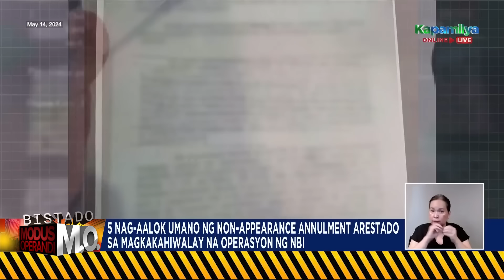Bistado MO: Mga parcel na pagbukas n'yo ay unan, bato, o basura ang laman, sino ang nasa likod nito?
Bistado ang modus ng empleyado ng isang courier company na nasa likod umano
ng mga bogus parcel at double booking sa mga buyer.